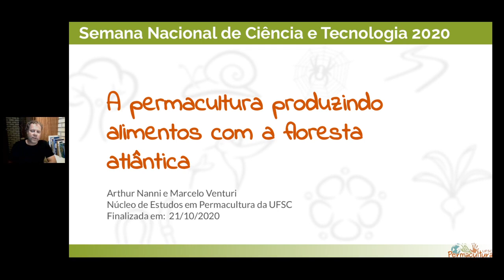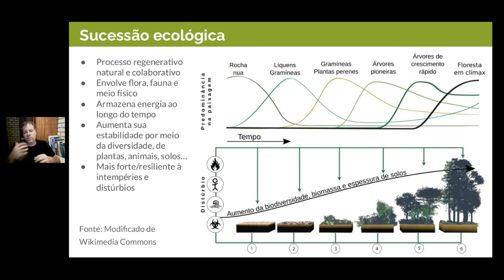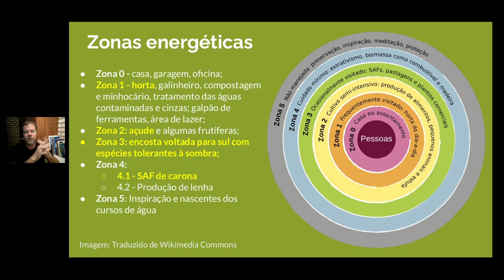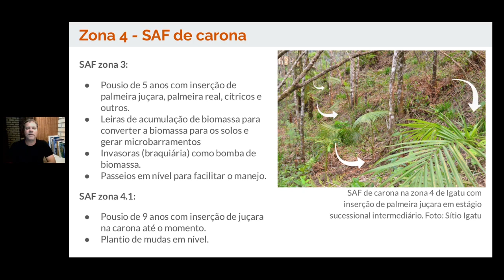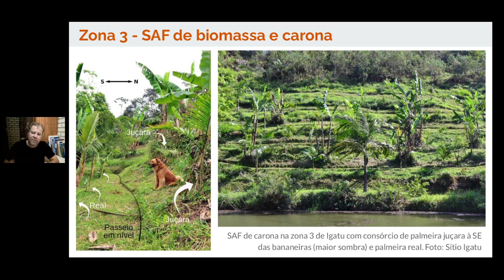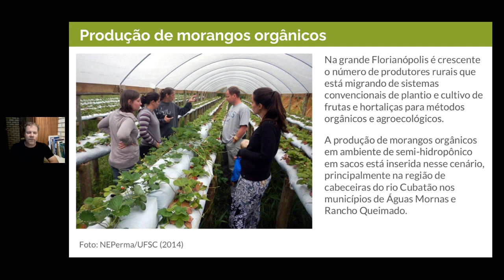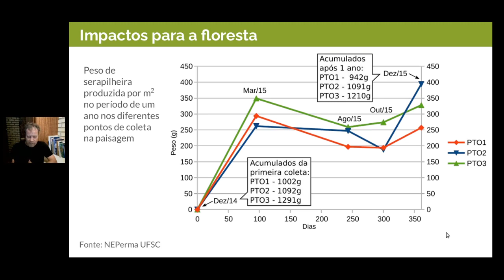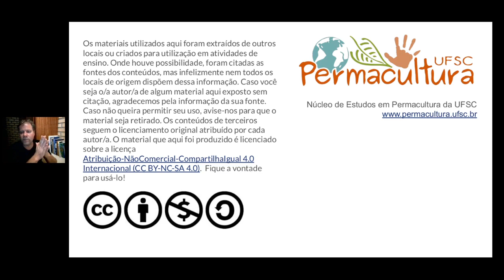A permacultura produzindo alimentos com a floresta atlântica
Palestra onde o professor e permacultor Arthur Nanni aborda os fundamentos de planejamento permacultural e sua aplicação em 3 estudos de caso de sistemas agroflorestais de produção de alimentos em parceria com a floresta atlântica sob a lógica de planejamento da permacultura.

REFERÊNCIAS
GÖTSCH, E. O renascer da agricultura. Tradução Patrícia Vaz. 2. ed. Rio de Janeiro: AS-PTA, 1996. 24 p.
HOLMGREN, David. Permacultura: princípios e caminhos além da sustentabilidade. / David Holmgren; tradução Luzia Araújo. – Porto Alegre: Via Sapiens, 2013
MARS, Ross. O design básico em Permacultura / Ross Mars e Martin Ducker; tradução Potira Preiss. - Porto Alegre: Via Sapiens, 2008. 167 p.
MOLLISON, B. C. (Bill C.); SLAY, Reny Mia. Introdução à permacultura. 2. ed. Tyalgum: TAGARI, 1994.
Permaculture design strategies and Techniques. In: WITHONEPLANET. The Tropical. Permaculture Guidebook: A Gift from Timor-Leste. International Edition 2017. v. 1. ISBN: 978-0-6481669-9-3. Acesso em: 16 abr. 2020.

SEPEX 2020 - UFSC
Agrofloresta de carona.
Cultivo agroecológico de morango com floresta.